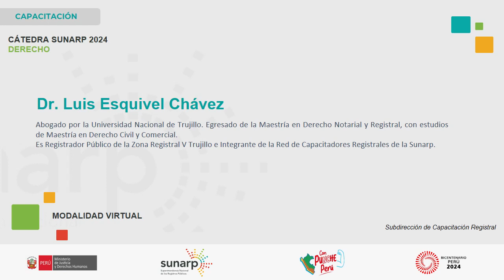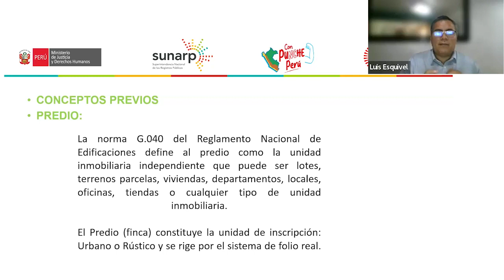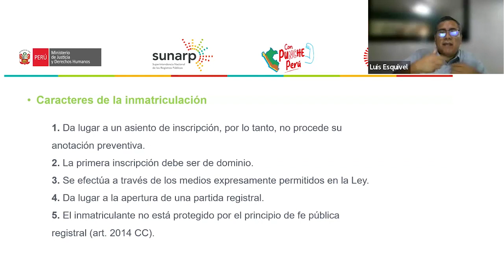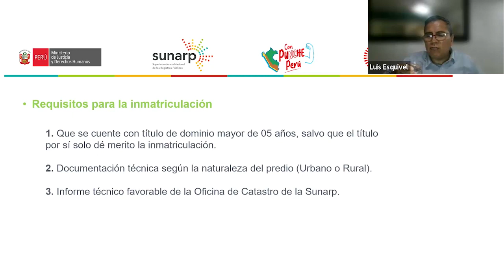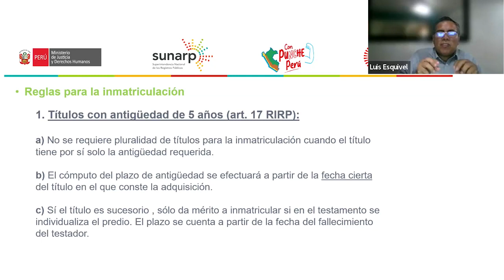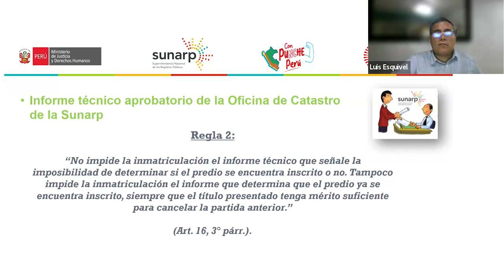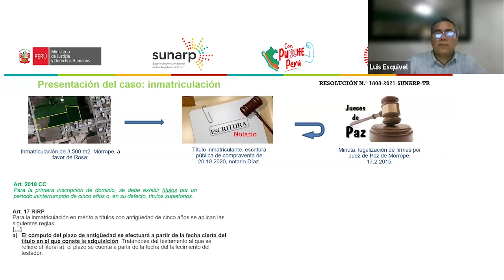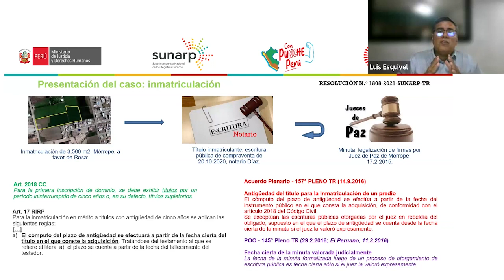S4 CATEDRA SUNARP DERECHO (13-02-24)